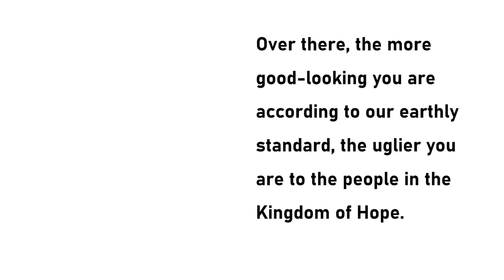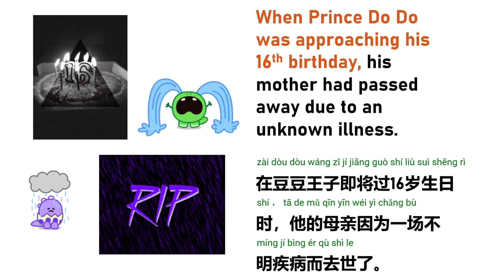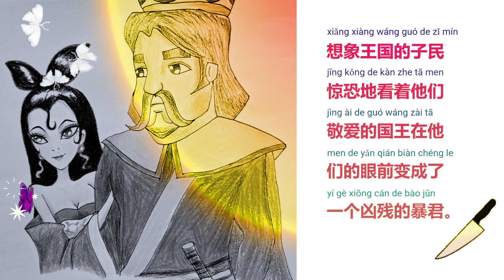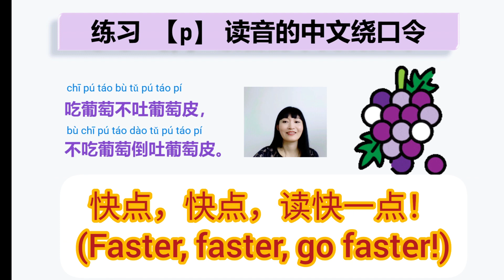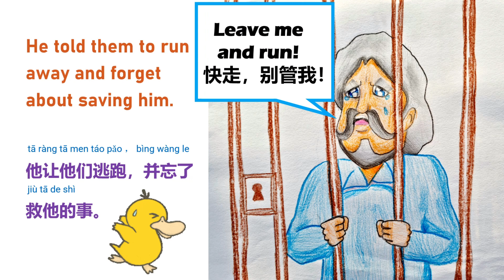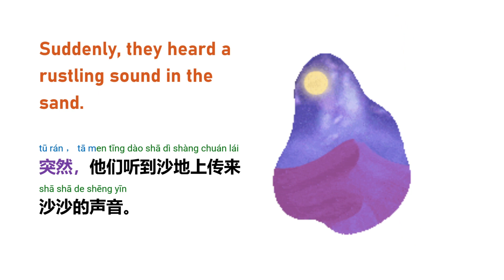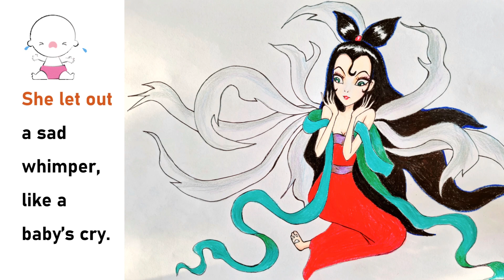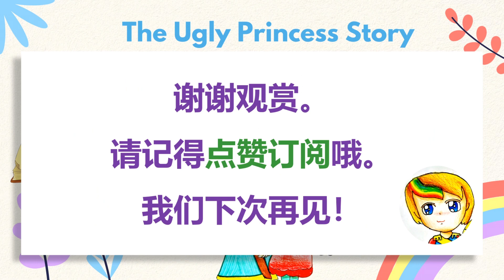Learn Chinese through English: Ugly Princess Full Story | 中英双语: 丑丑公主的故事全集 | 中英雙語: 醜醜公主的故事全集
Take a break and immerse yourself in a world of magical enchantment and unfettered imagination. Through this mainly hand-drawn tale sparked by bedtime stories, we learn about love and courage, and celebrate our differences and perhaps, imperfections too. The story is told in dual languages of English and Chinese Mandarin, to enhance bilingual learning.

Timecodes:
0:00:00              Chapter 1. A princess was born
0:07:36              Chapter 2. Growing up years part 1
0:13:28              Chapter 3. Growing up years part 2
0:18:32              Chapter 4. Prince Do Do
0:24:49              Chapter 5. The unexpected visitor
0:30:08              Chapter 6. Enchanted
0:36:27              Chapter 7. Danger and gloom befell
0:42:50              Chapter 8. The apple genie
0:49:39              Chapter 9. The excursion
0:56:01              Chapter 10. Encounter with an “ugly” prince
1:06:12              Chapter 11. Story unfolding at the castle
1:14:07              Chapter 12. Seeking alliance
1:20:16              Chapter 13. Fall of the king
1:27:20              Chapter 14. Nature to the rescue
1:35:59              Chapter 15. The big escape
1:42:55              Chapter 16. Desert fright
1:51:19              Chapter 17. Fighting for life
1:59:34              Chapter 18. Princess Cho Cho’s special powers
2:07:34              Chapter 19. Apple elixir
2:15:58              Chapter 20. Beauty is in the eye of the beholder

Show us your support by giving us a "coffee" treat if you'd like!

休息一下，让自己沉浸在一个充满神奇魔幻力量和无拘无束想象力的世界吧。通过这个由睡前小故事激发的手绘故事，我们来了解爱和勇气，并鼓励我们接受彼此的差异或是任何不完美的地方。故事是由中英文两种语言讲述，以促进双语的学习。

时间标签:
0:00:00              第一集: 一位公主诞生了
0:07:36              第二集: 成长岁月第一部
0:13:28              第三集: 成长岁月第二部
0:18:32              第四集: 豆豆王子
0:24:49              第五集: 不速之客
0:30:08              第六集: 着迷
0:36:27              第七集: 危险和阴霾降临
0:42:50              第八集: 苹果精灵
0:49:39              第九集: 远行
0:56:01              第十集: 与“丑陋”王子的相遇
1:06:12              第十一集: 在城堡里展开的故事
1:14:07              第十二集: 寻求联盟
1:20:16              第十三集: 国王的陨落
1:27:20              第十四集: 大自然的协助
1:35:59              第十五集: 大逃亡
1:42:55              第十六集: 沙漠惊魂
1:51:19              第十七集: 生死搏斗
1:59:34              第十八集: 公主的特殊能力
2:07:34              第十九集: 苹果仙丹
2:15:58              第二十集: 情人眼里出西施

也请你支持我们，为我们买一杯“咖啡”饮料吧。

休息一下，讓自己沈浸在一個充滿神奇魔幻力量和無拘無束想象力的世界吧。通過這個由睡前小故事激發的手繪故事，我們來了解愛和勇氣，並鼓勵我們接受彼此的差異或是任何不完美的地方。故事是由中英文兩種語言講述，以促進雙語的學習。

時間標簽:
0:00:00              第一集: 一位公主誕生了
0:07:36              第二集: 成長歲月第一部
0:13:28              第三集: 成長歲月第二部
0:18:32              第四集: 豆豆王子
0:24:49              第五集: 不速之客
0:30:08              第六集: 著迷
0:36:27              第七集: 危險和陰霾降臨
0:42:50              第八集: 蘋果精靈
0:49:39              第九集: 遠行
0:56:01              第十集: 與「醜陋」王子的相遇
1:06:12              第十一集: 在城堡裏展開的故事
1:14:07              第十二集: 尋求聯盟
1:20:16              第十三集: 國王的隕落
1:27:20              第十四集: 大自然的協助
1:35:59              第十五集: 大逃亡
1:42:55              第十六集: 沙漠驚魂
1:51:19              第十七集: 生死搏鬥
1:59:34              第十八集: 公主的特殊能力
2:07:34              第十九集: 蘋果仙丹
2:15:58              第二十集: 情人眼裏出西施

也請你支持我們，為我們買一杯「咖啡」飲料吧。